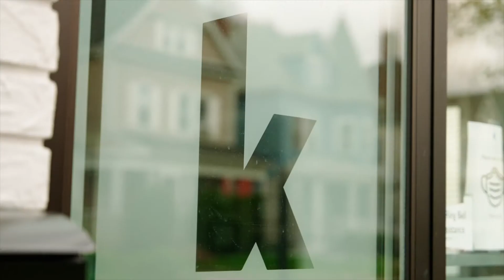Mini Episode | Scott Peloquin, CEO of Benefex Benefit Consulting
Entrepreneurship and personal responsibility; without one, the other fails.

This week’s latest episode delves deep into the depths of recognizing that if you’ve got some skill and willingness to work, you can make the decision to be wealthy. And along the way, be grateful for the mistakes and hardships that may arise and understand their lessons. Whether you’re an established entrepreneur or just getting started, you should listen to Nick Kraus and Scott Peloquin discuss how taking responsibility is essential for entrepreneurship.